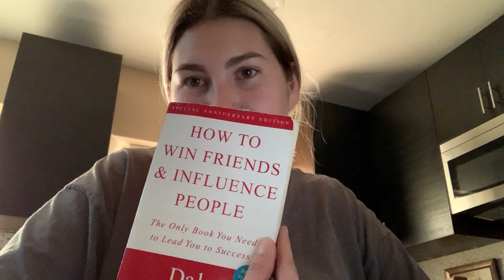Dale Carnegie Speech